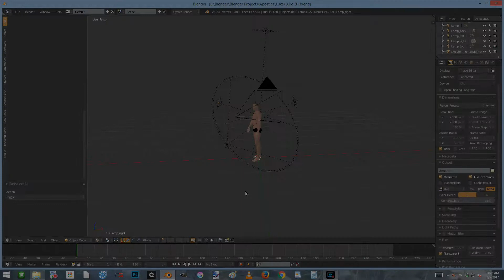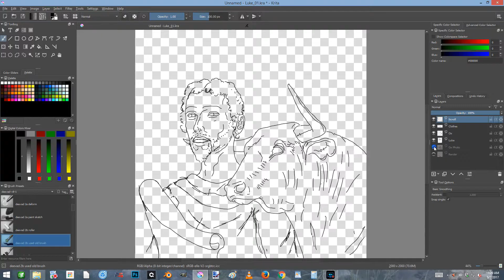Behind the Scenes #01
How we used Blender, ManuelBastioniLab, and Krita to make fine acrylic paintings.